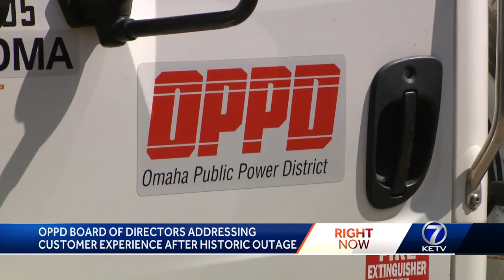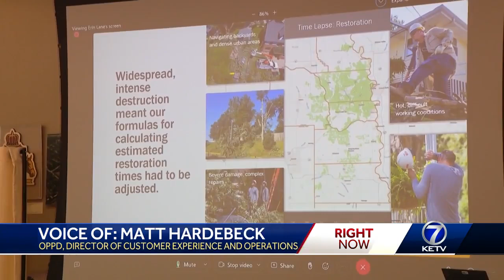OPPD says historic storm dealt $30 million in damage, FEMA expected to cover most of the cost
FEMA expected to cover most of the cost of OPPD storm damage